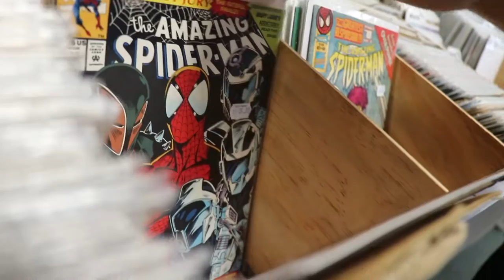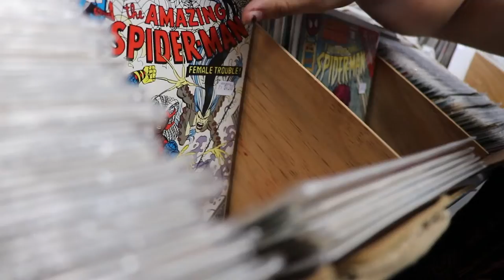Trip To Heros & Fantasies Comic Shop In San Antonio